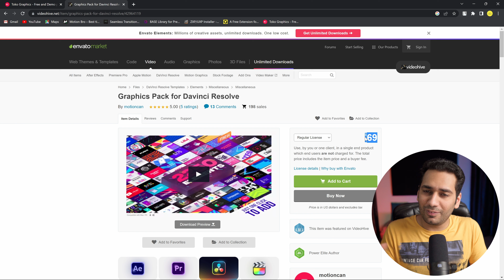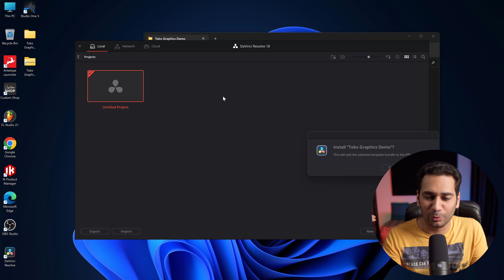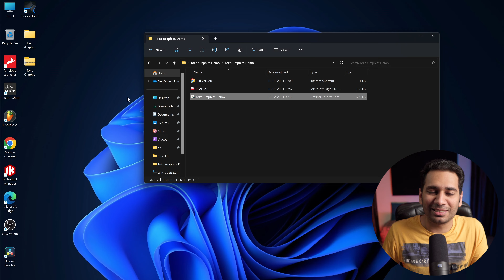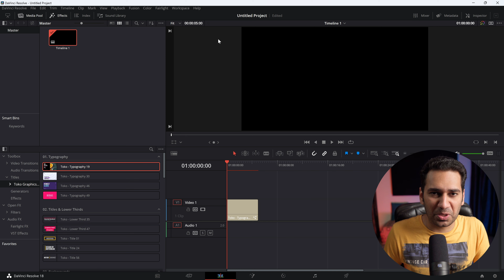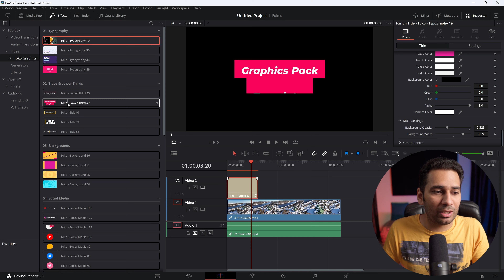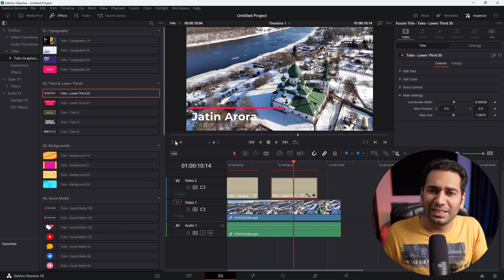Title & Transitions Pack For DaVinci Resolve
Follow @motioncan for more Transitions, Graphics, and Sfx Elements

Equipment I Use:
Camera 1
Camera 2
Prime Lens 1
Prime Lens 2
Light 1
Light 2
RGB Light
UV Filter
UV Filter for lens 2
Dynamic Mic
Audio Interface
Audio Interface: